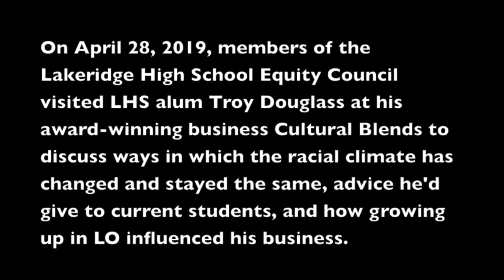LHS Equity Council Interviews Alumni Troy Douglass Part 5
On April 28, 2019, members of the Lakeridge High School Equity Council visited LHS alum Troy Douglass at his award-winning business Cultural Blends to discuss ways in which the racial climate has changed and stayed the same, advice he'd give to current students, and how growing up in LO influenced his business.

In this clip, Douglass discusses getting in touch with his tribal heritage.